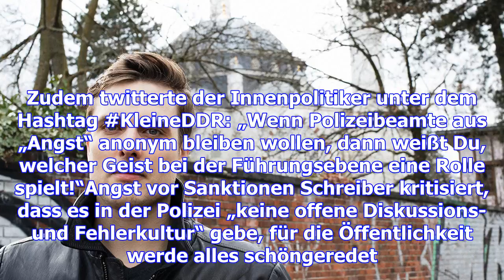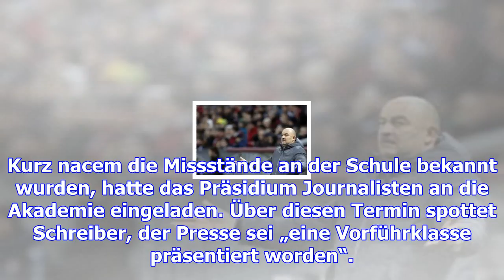Jetzt ermittelt schreiber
Der SPD-Abgeordnete Tom Schreiber ermittelt jetzt im Fall der Missstände an der Polizeiakademie auf ...